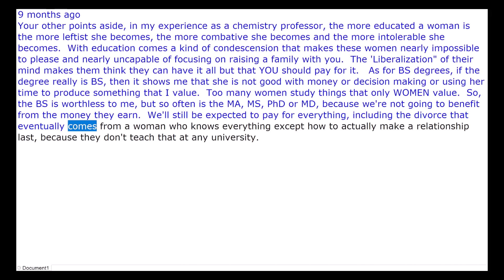MGTOW Best of YouTube Comments 12 - Leftist Women Are The Worst